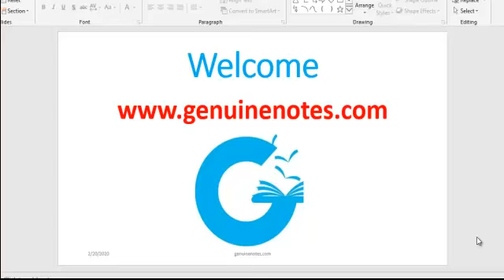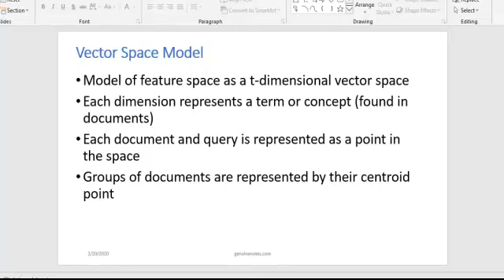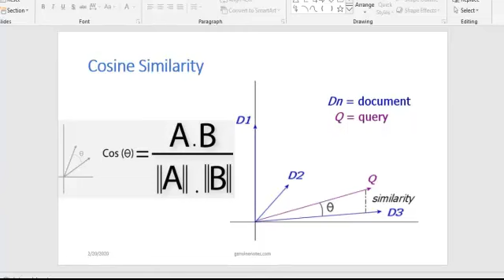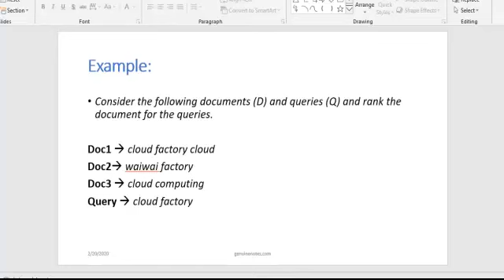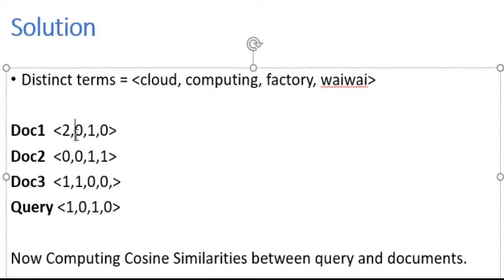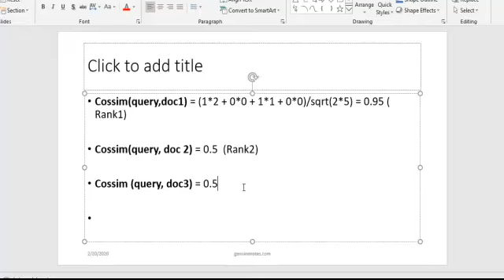Vector Space Model Explained in Nepali| Information Retrieval | B.Sc.CSIT Seventh Semester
Vector Space Model in Information retrieval B.Sc.CSIT seventh semester.